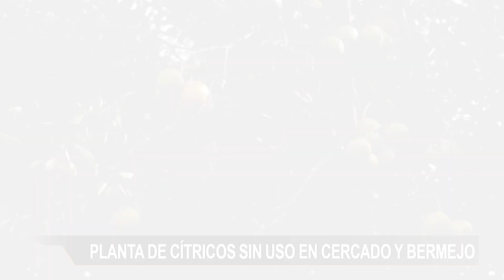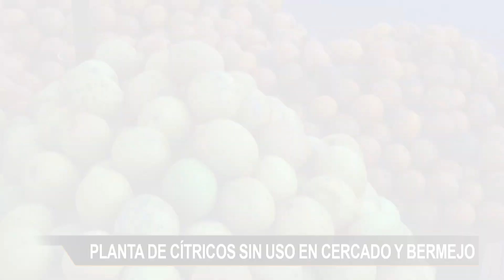PLANTA DE CÍTRICOS SIN USO EN CERCADO Y BERMEJO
Las Plantas Procesadoras de Cítricos en el municipio de Cercado y Bermejo, siguen sin funcionar en ambas regiones,  por falta de materia prima,  equipos para su funcionamiento y presupuesto para sus operaciones.